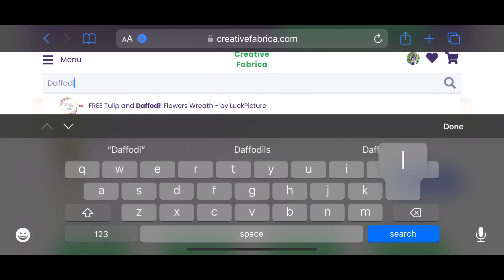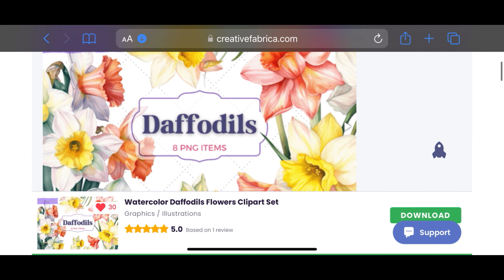DIMENSIONAL DRINKS 3D DUCKLING TUMBLER SLEEVE TUTORIAL FT CRATIVE FABRICA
If you love our tutorials and would like to send a small donation or buy us a coffee, you may do so

CREATIVE FABRICA:
* Get access to over 6 million fonts and designs - commercial license included
* Sign up for Free and download your first 10 items
* After the 10th download or after 1 month, the subscription renews at $9.

👉🏼MY CRAFT KNIFE

👉🏼XL SQUEEGEE

A LITTLE EXTRA INC EPOXY
👉🏼 ALE & Turbo ALE Fast Set
👉🏼CODE: BBB10

👉🏼 Duckling Sleeve
👉🏼CODE: BRITTANY10

PDB CREATIVE STUDIO
👉🏼 Transparent Rhinestones, Mermaid Tears (yellow), Obsidian
👉🏼BBS21 for $5 off $20+
👉🏼RESTOCKS ARE EVERY WEDNESDAY!!!

👉🏼CODE: BRITTANY10

TIPSY MAGNILOA (FORMER THE STEEL MAGNOLIA)
16 OZ PLUMP, 12oz slim kewlzie or 16oz Hydrofitn (all same size tumbler)